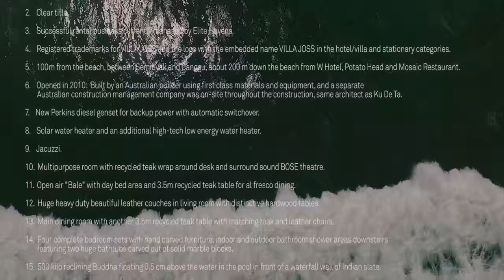Villa Joss, Bali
for more information on the sale of this amazing property.

Villa Joss is now on the market. This luxurious villa is located 100 meters from Seminyak and Canggu, a 2-minute walk and you are at one of the world's most sought-after beaches.

Features:

1. Hak milik (fee simple).

2. Clear title.

3. Successful rental business currently managed by Elite Havens.

4. Registered trademarks for VILLA JOSS and the logo with the embedded name VILLA JOSS in the hotel/villa and stationary categories.

5. 100m from the beach, between Seminyak and Canggu, about 200 m down the beach from W Hotel, Potato Head and Mosaic Restaurant.

6. Opened in 2010:  Built by an Australian builder using first class materials and equipment, and a separate Australian construction management company was on-site throughout the construction, same architect as Ku De Ta.

7. New Perkins diesel generator for backup power with automatic switchover.

8. Solar water heater and an additional high-tech low energy water heater.

9. Jacuzzi.

10. Multipurpose room with recycled teak wrap around desk and surround sound BOSE theatre.

11. Open air "Bale" with day bed area and 3.5 meter recycled teak table for al fresco dining.

12. Over-sized, heavy duty, leather couches in living room with distinctive hardwood tables.

13. Main dining room with another 3.5 meter recycled teak table with matching teak and leather chairs.

14.  Four complete bedroom sets with hand carved furniture, indoor and outdoor bathroom shower areas downstairs featuring two huge bathtubs carved out of solid marble blocks.

15. 500 kilo reclining Buddha floating 0.5 cm above the water in the pool in front of a waterfall wall of Indian slate.